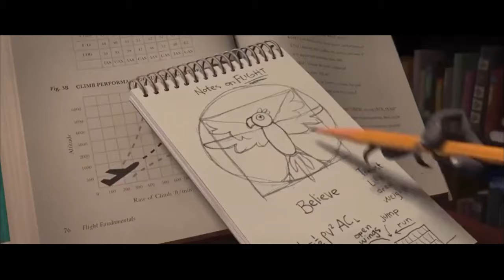Rio (2011) - Blu's first attempt to fly